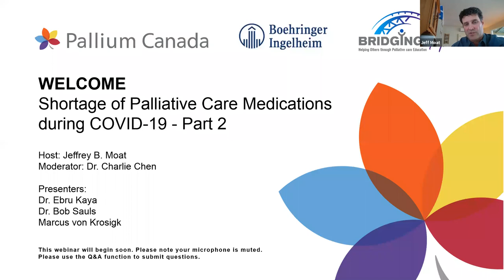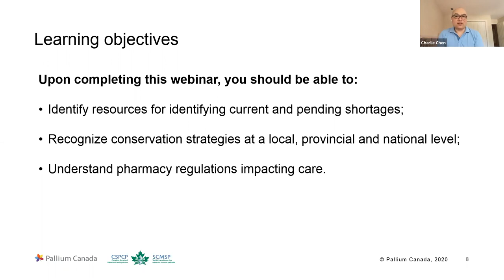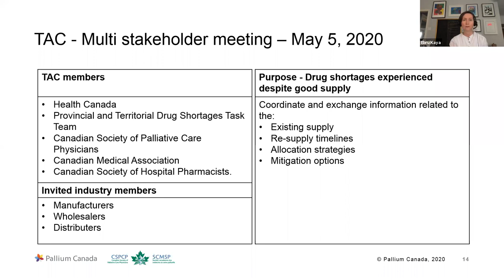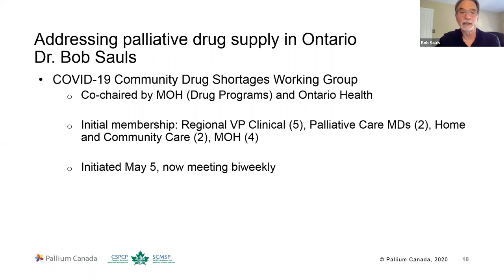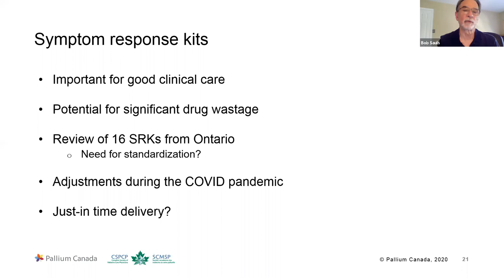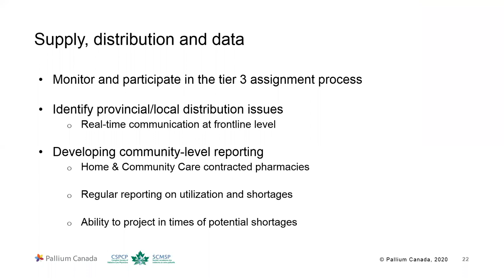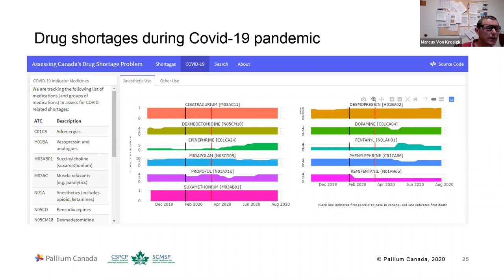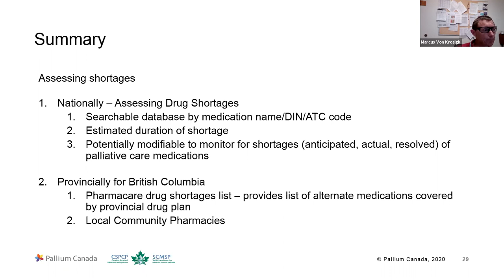Shortage of Palliative Care Medications during COVID-19 – Part 2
Webinar date: Wednesday July 29, 2020 @ 4 pm ET

This webinar is a follow up to the one held on April 15, 2020 addressing the issue of palliative care medication shortages during COVID-19. Part two explores recent experiences with drug shortages and provides additional recommendations.

Moderator: Dr. Charlie Chen MD, MEd, CCFP(PC), FCFP
Panelists: Dr. Ebru Kaya MB BS, MRCP(UK), CCT (Palliative Medicine); Dr. Bob Sauls CCFP (PC), FFCP; Dr. José Pereira MBChB, CFPC (PC), MSc, FCFP; and Marcus von Krosigk, BSc Pharm, ACPR